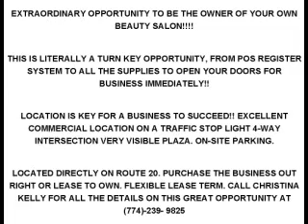BEAUTY SALON FOR SALE ON ROUTE 20 IN STURBRIDGE, MA. 01566